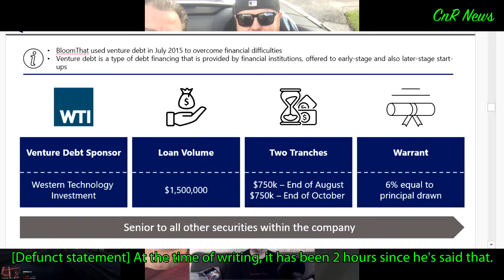CnR News 5/8/21